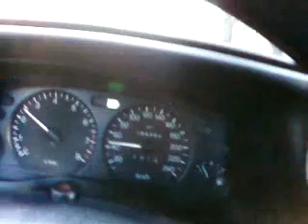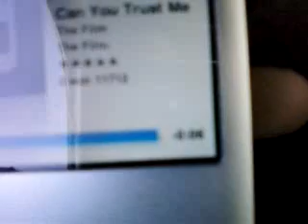Qik - Mobile video by Paulo Rená da Silva Santarém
Streamed by Paulo Rená da Silva Santarém in Brazil. Qik is the fastest way to upload videos to YouTube from your mobile phone.